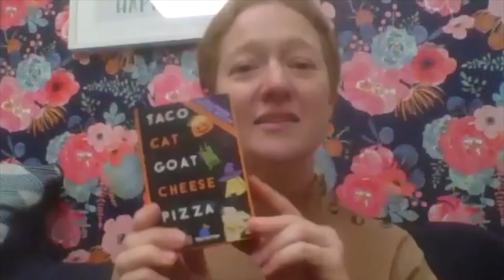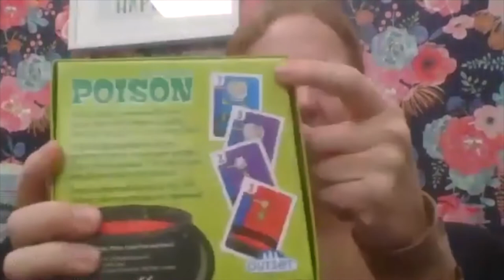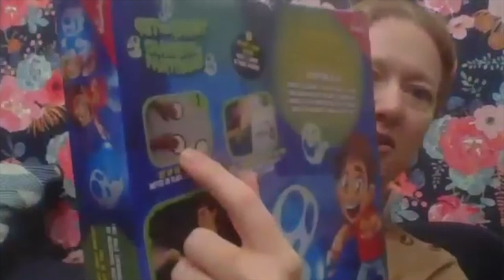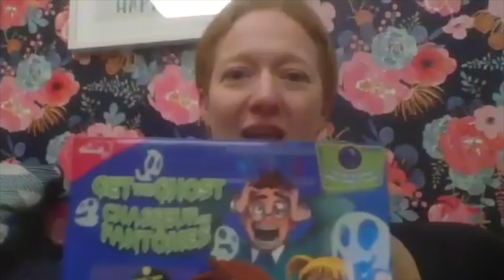Halloween Board Games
Lisa Evans, owner of Burlington's Chickadee Kids Company chats about Halloween themed games for kids.